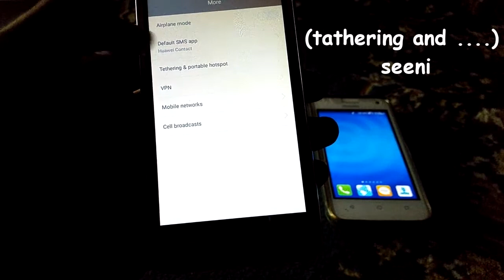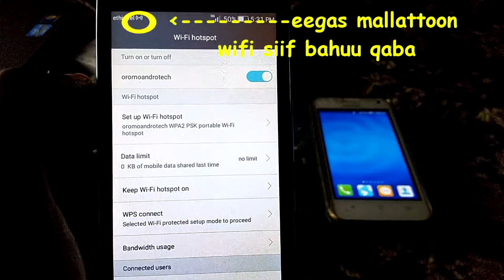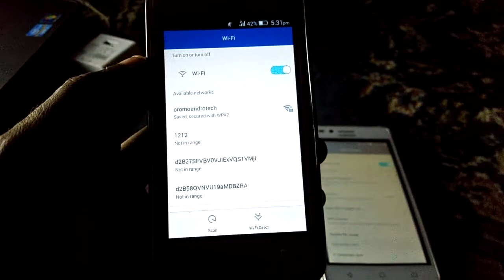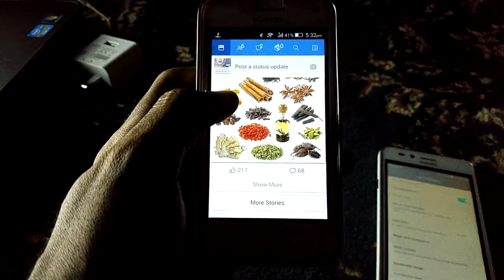Akkamitti (wifi) uumu dandeenya mobile keenyarraa? || How to create wifi hotspot on Android ?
arra wanni laallu haala itti mobile kheenyarraa wifi gad dhiisne eegasii mobile biraatiin ykn compteran biraatiin connect godhannee interneta itti fayyadamuu dandeenyu, waan jaurraa laalla
hiriyoota keessaniifis SHARE godhaafi akka namuu baratee irraa fayyadamuu.